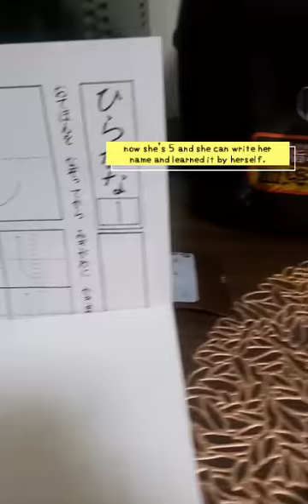COOKING NG INA MO! IZA H. PERSONAL VLOG | PINOY FAM IN JAPAN